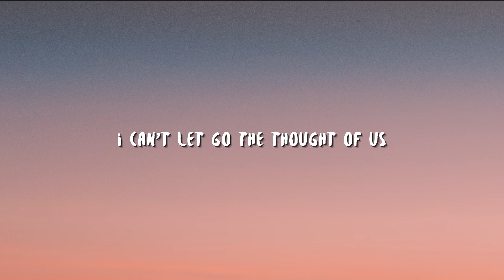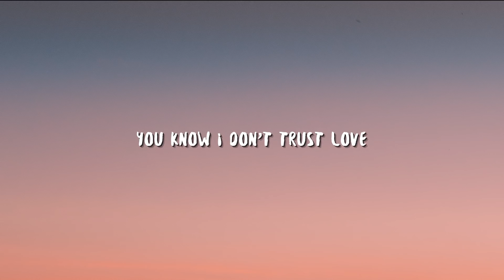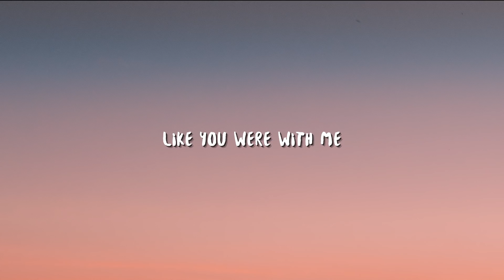Imfinenow & Sølace - Like You Were With Me (ft. Madson.) (Lyrics)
Stream Imfinenow & Sølace - Like You Were With Me (ft. Madson.)

Madson.

Lyric video for "Like You Were With Me" by Imfinenow & Sølace, Madson.